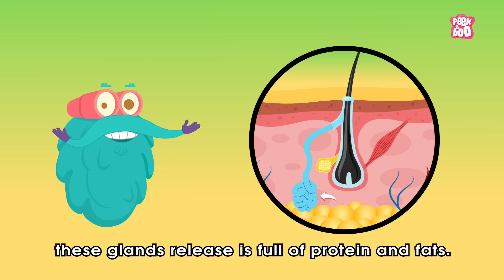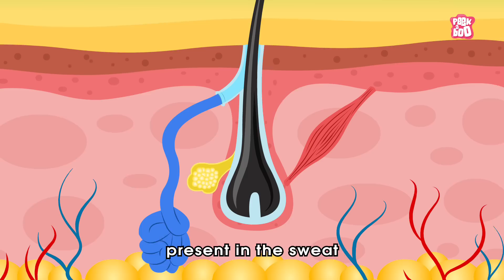What Causes Body Odor? | The Dr. Binocs Show | Best Learning Videos For Kids | Peekaboo Kidz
Hi Friends, welcome to the Dr. Binocs show. In this video, Dr. Binocs will explain, "What causes Body Odor". Make sure you watch the whole video and leave your answer in the comment section below to win a shout out on the next Dr. Binocs video.